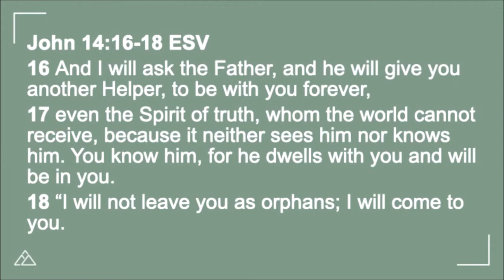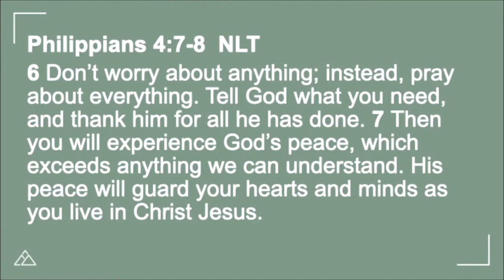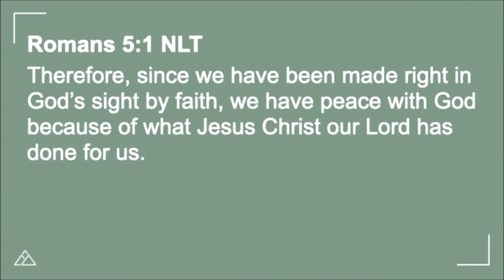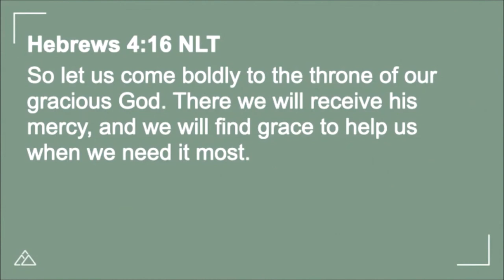The Hidden Power of God's Comfort | Dr. John Harris